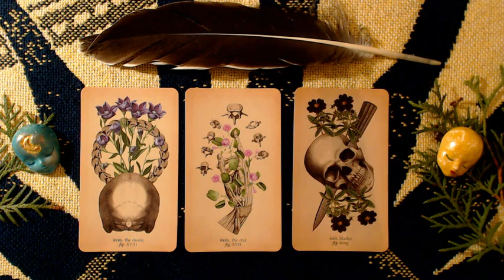TAROSKOOP 15. kuni 31. Jaanuar 2020: JÄÄR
Jaanuari teise poole ülevaade Jäära tähemärgis sündinuile.
Privaatsed konsultatsioonid, koolitused, rännakud ja eneseabi:
💗 Kui tunned, et soovid omalt poolt panustada või toetada taroskoopide ja Ürgväe Koja kanali tegemist :
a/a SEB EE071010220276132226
Ürgväe Koda MTÜ